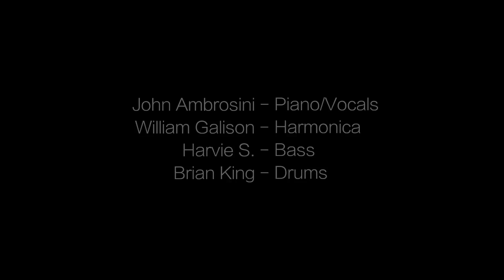John Ambrosini Group - In Your Eyes (Peter Gabriel)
LIVE from Michiko Studio - Nov. 19, 2016
John Ambrosini - Piano
William Galison - Harmonica
Harvie S - Bass
Brian King - Drums